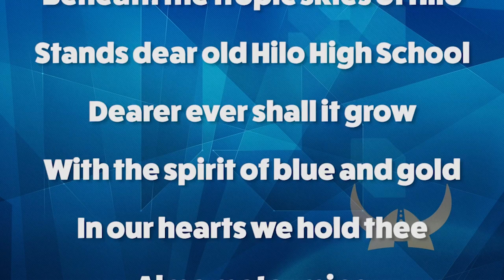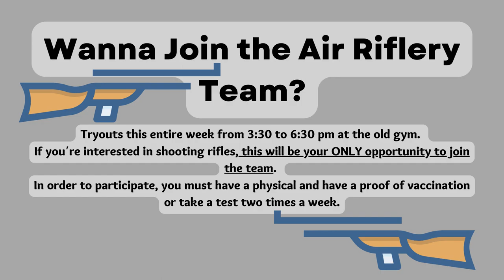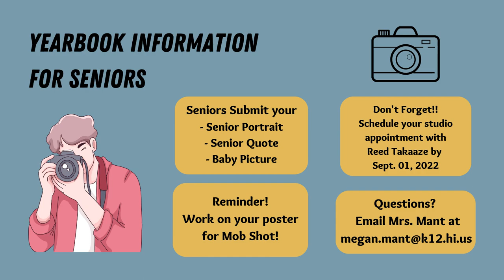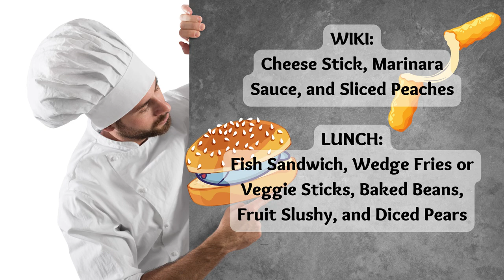08/02/2022 KVIKS News Bulletin